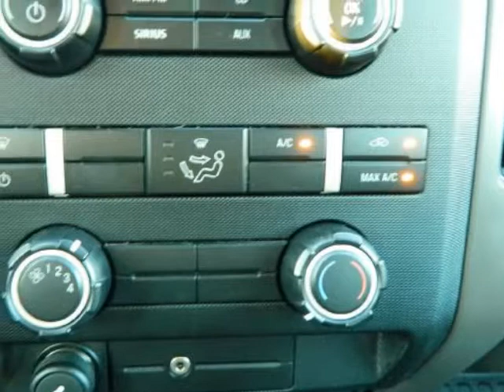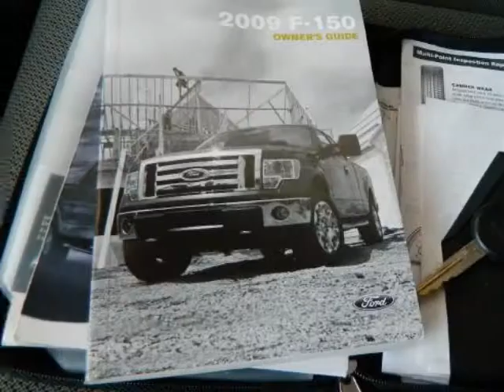2009 FORD F-150 2WD SuperCab 133" STX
2009 FORD F-150 2WD SuperCab 133" STX